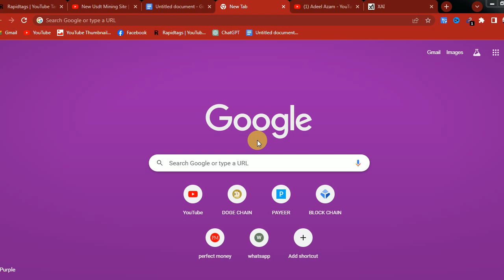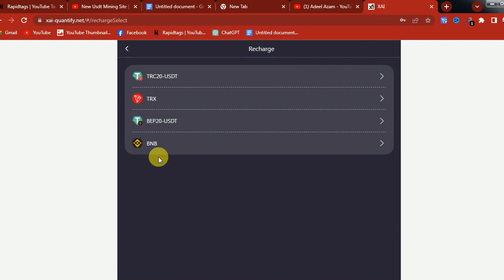New Usdt Mining Site | usdt earning site | usdt mining app | trx Cloud Mining | usdt investment site